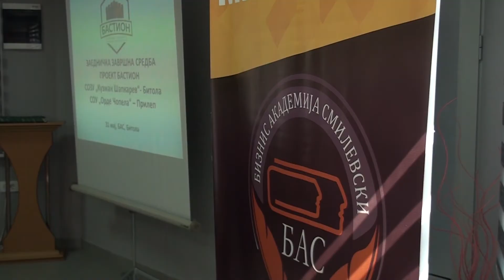Tv Tera Bitola Razvivanje na vestini za timsko resavanje na problemi 31 05 2017